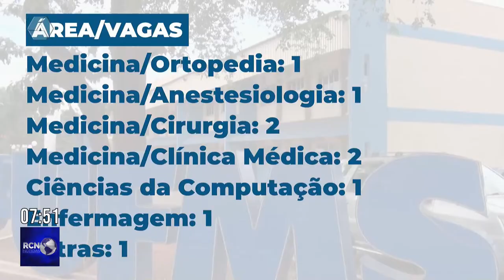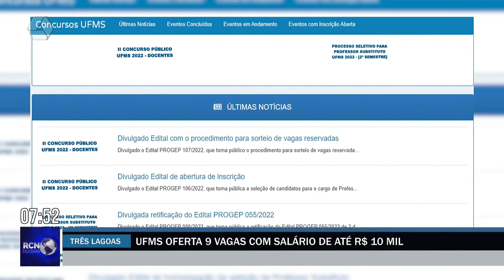UFMS oferta nove vagas com salário de até R$ 10 mil